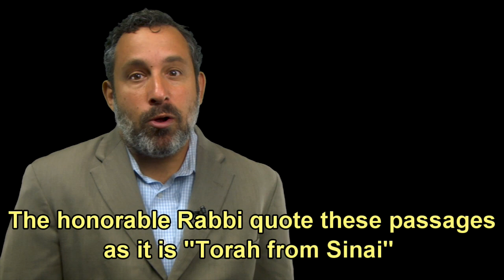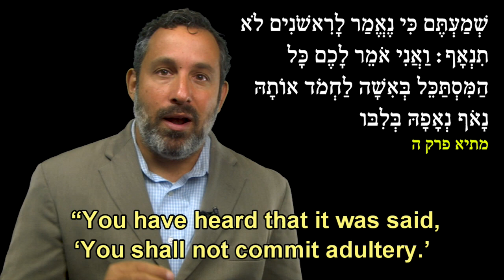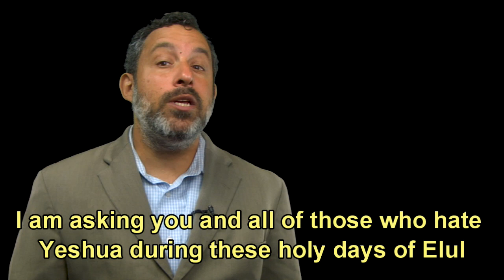Cheezuk Emumah: Yeshua and the Talmud - answer to Rabbi Yaron Reuven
In Sanhedrin 107 Yeshua mentioned in a strange story in the Talmud. Rabbi Yaron Reuven makes makes a strong claims of witchcraft against Yeshua based on this passage. Are these claims true?  Tune in for the answer by R' Itzhak Shapira the founder of Ahavat Ammi Ministries